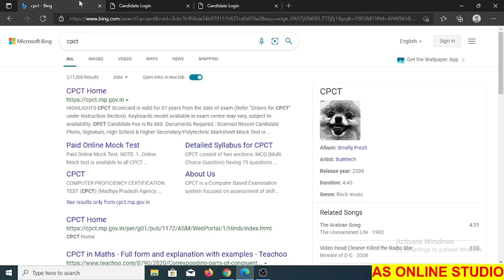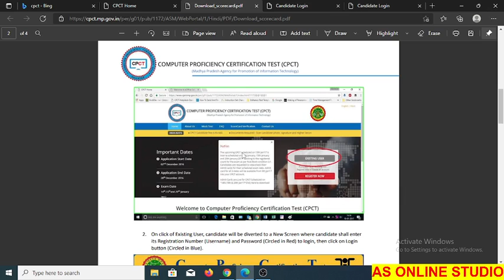CPCT का Varification कैसे कराये मोबाइल से Online cpct validity जाने || AS Online Studio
Topic-CPCT का Varification कैसे कराये मोबाइल से Online cpct validity जाने || AS Online Studio ||
Helping LInks-
SearchTags-
AS Online Studio,
cpct,
cpct score card kese nikale,
cpct score card released,
cpct score kab ayega,
cpct score card varification kese kare,
how to varify cpct score card,
cpct validity kese pata kare,
cpct varification kese kare,
 how to varify cpct,
cpct varify kare,
cpct varify kese kare,
mobile se cpct varify kese kare,
mobile se varify kare cpct,
cpct application kese nikale,
cpct apply for asi,
patwari cpct,
si cpct,
asi cpct 2022,
cpct varify kare,